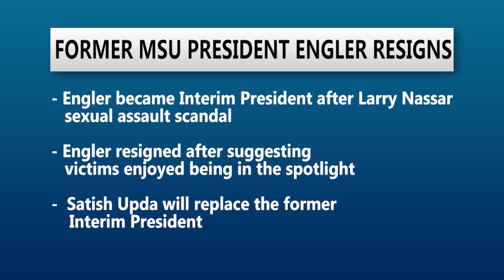Interim President John Engler resigns after suggesting victims enjoyed attention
Former Michigan State University Interim President John Engler
has resigned, after coming under fire for his comments regarding the Larry Nassar sexual assault scandal.

The former republican governor of Michigan initially stepped in to get the university back on track following allegations of sexual assault by sports doctor Larry Nassar.

Requests for Engler's resignation had been made in the past, but were solidified after he suggested Nassar's victims were enjoying the attention they received from the case.

"None of our work will matter if our leaders say hurtful things and do not listen to survivors. Engler's statements regarding survivors of sexual assault have been extremely hurtful, and do not reflect the values of our university. The  board deeply regrets the impact on survivors and to the community. "

Engler's resignation came just hours after a special meeting to fire him was announced. He originally planned to resign next week, but the board decided his resignation would go into effect immediately.

The school's executive vice president Satish Upda will take his place.